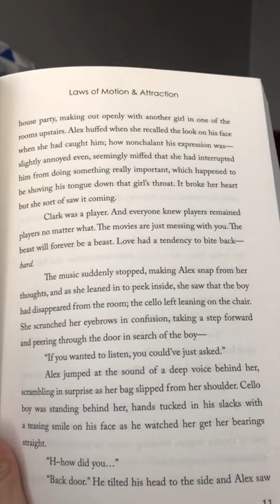Chow chow dog disturbs my reading time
When your cute dog interrupts your reading time